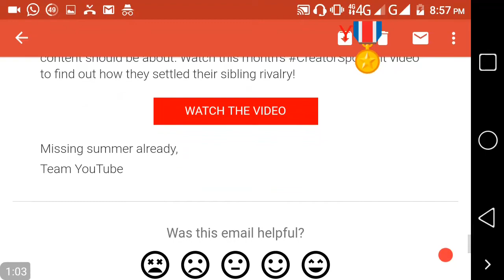I Proud to get YouTube Creator Monthly Award from YouTube